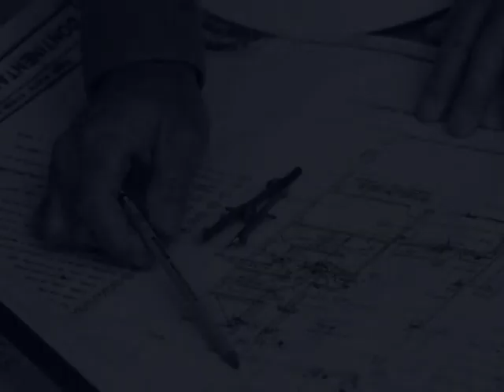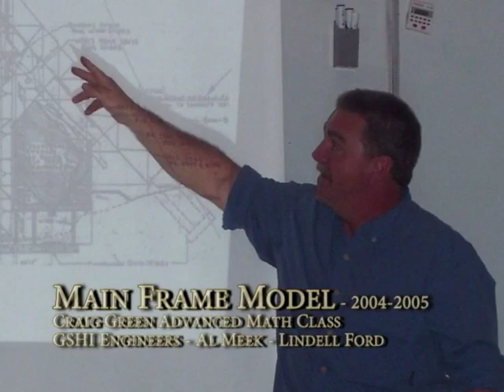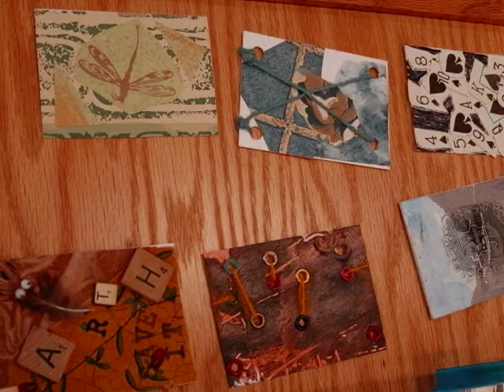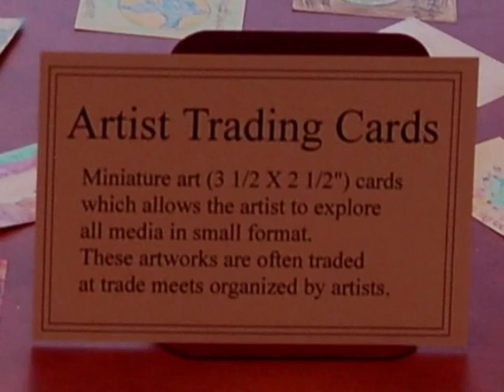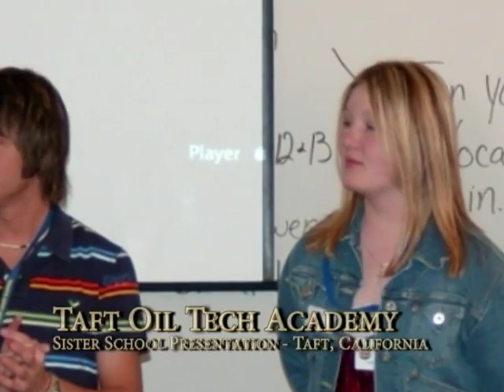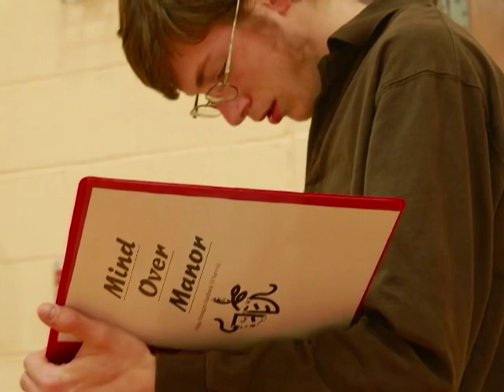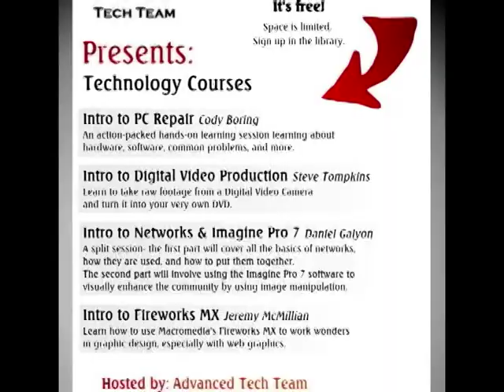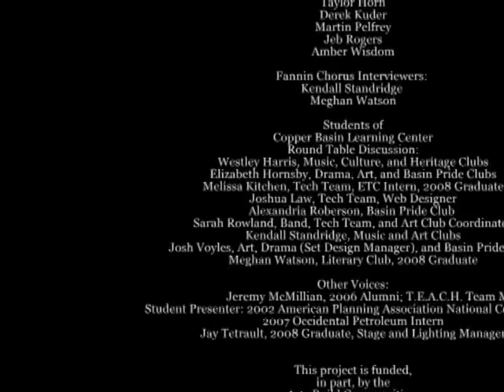Copper Basin Learning Center - Building A Legacy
In 2012 CBTV Studios and the Copper Basin learning Center produced this video called Building A Legacy. This video is a collaborative effort between Copper Basin High School students, faculty and the Glen Springs Holdings funded Learning Center.